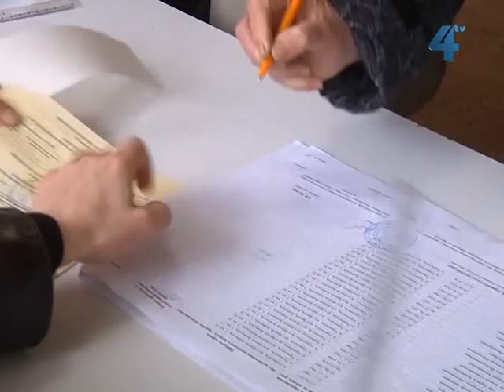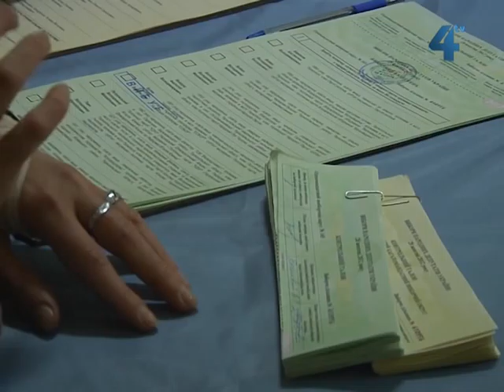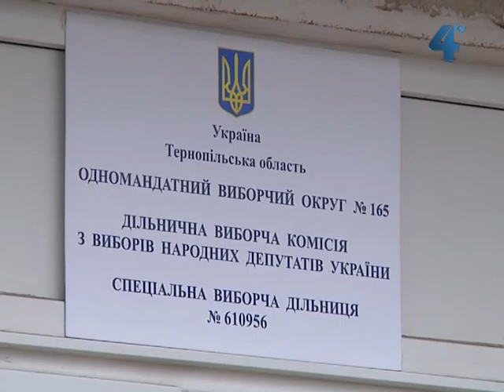Дільниці Тернополя почали роботу вчасно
Наша знімальна група працювала на кількох виборчих дільницях Тернополя у день голосування, суттєвих проблем, як відзначають виборці і члени комісій, не було. Усі  дільниці, принаймні у Тернополі, почали вчасно свою роботу. Про порушення, з якими зустрічалась наша знімальна група на тернопільських виборчих дільницях - далі.